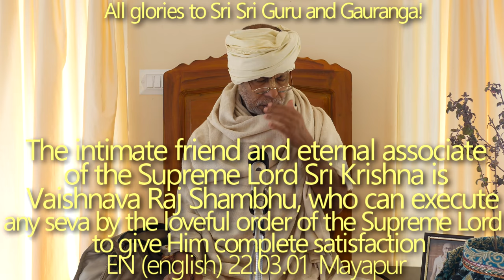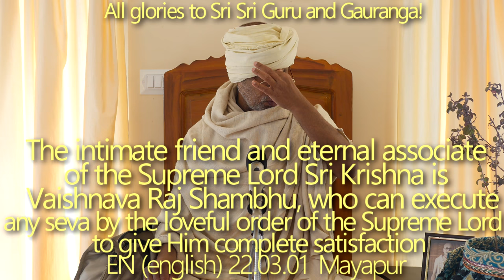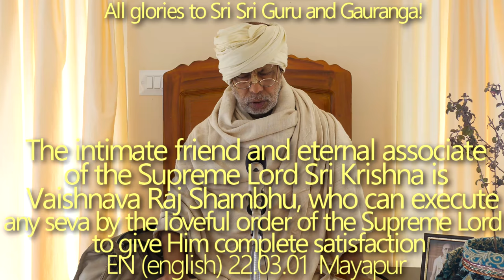SBen220301The eternal associate of the Supreme Lord Sri Krishna is VaishnavaRaj Shambhu. Shiva Ratri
The intimate friend and eternal associate of the Supreme Lord Sri Krishna is Vaishnav Raj Shambhu, who can execute any typical seva by the loveful order of the Supreme Lord to give Him complete satisfaction, although externally people can misunderstand him  (Shambhu).
Auspicious Shiva Ratri Tithi.

Supreme Lord Sri Krishna, Vaishnav Raj Shambhu, Shambhu,
Auspicious Shiva Ratri Tithi, Shiva Ratri